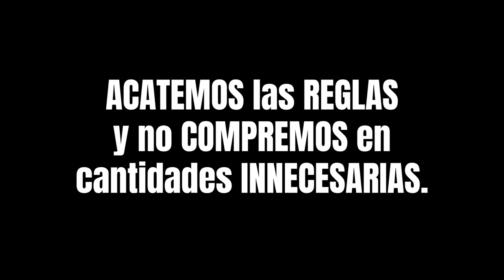4 PASOS para protegernos del CORONAVIRUS: Covid-19 en PERÚ | RoyFlores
Este video fue publicado antes de la declaración del presidente Martín Vizcarra de aislamiento social obligatorio por 15 días. Recuerda que estamos en la segunda etapa de Coronavirus en Perú, a solo un paso de colapsar nuestro sistema de salud pública. Procuremos cumplir en todo lo que sea posible este decreto.

MÚSICA DE HOY:
@Derechos Musicales Propios
Compuesto por DJ AVIUX para Le'Roy.

Que nada arruine tu día, te veo en el siguiente episodio.

Roy Flores (Le'Roy)